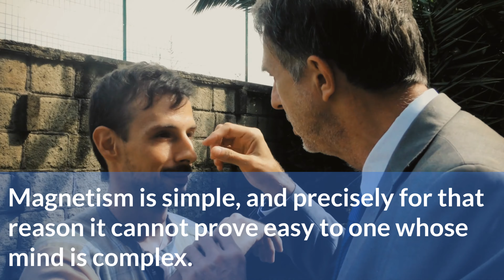The power of the Magnetism/ Non-verbal Hypnosis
Dr Paret will show you the power of Magnetism. Animal magnetism means a magnetism which is in touch with Nature. Magnetism goes far beyond word-based therapy. It is immediate, and it works on the physical side.